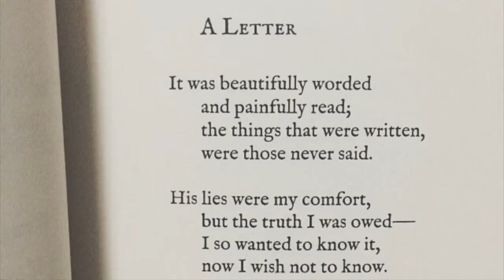A Letter By Lang Leav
All Credits to Lang Leav